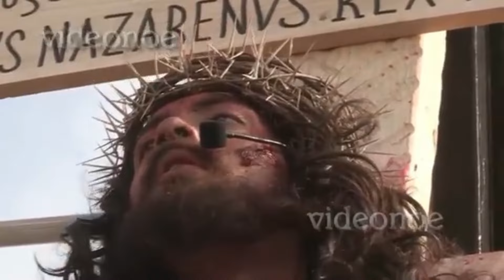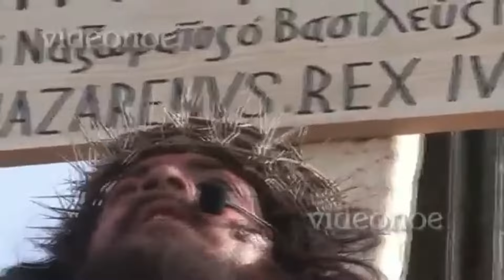Semana Santa Cristo Ariel 2016